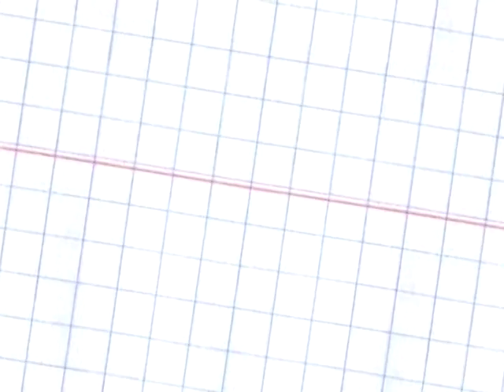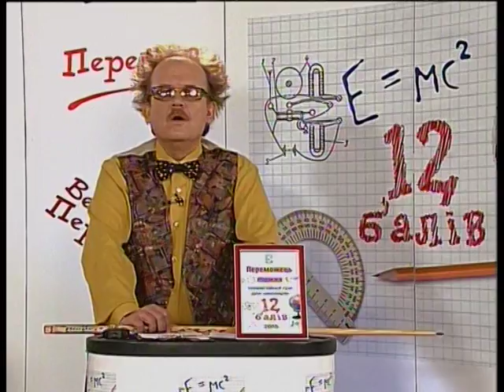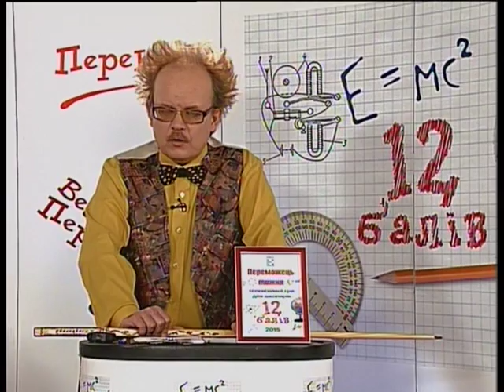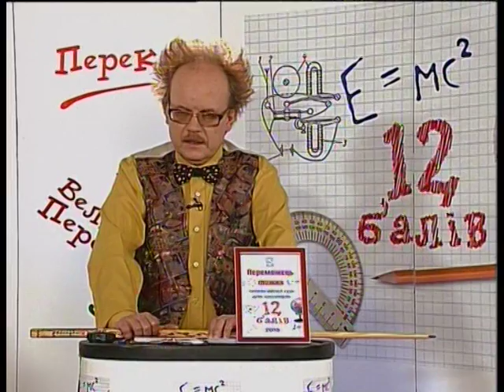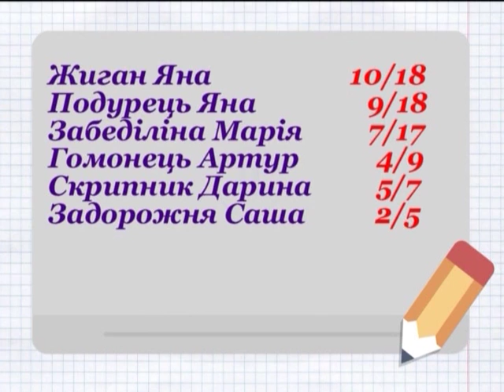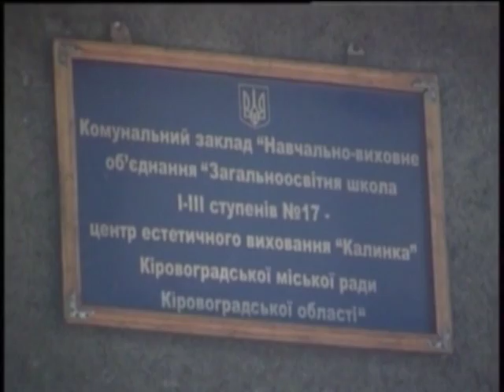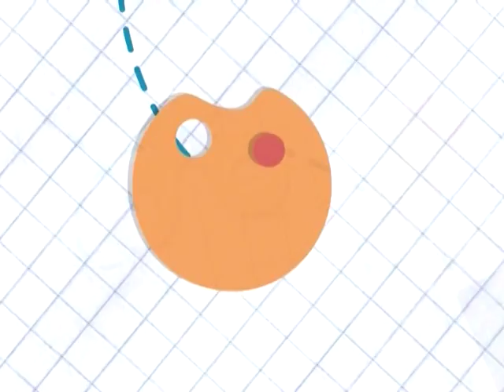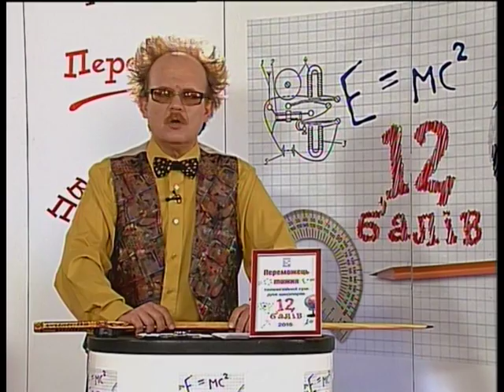12 БАЛІВ на 06 07 02 2016 хр 46хв 02сек